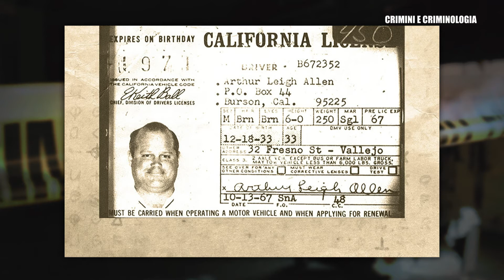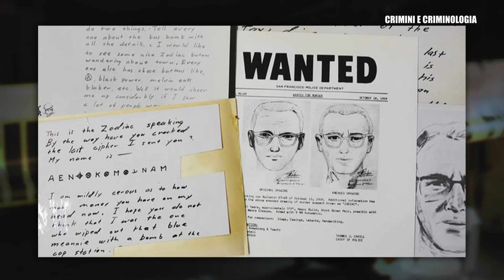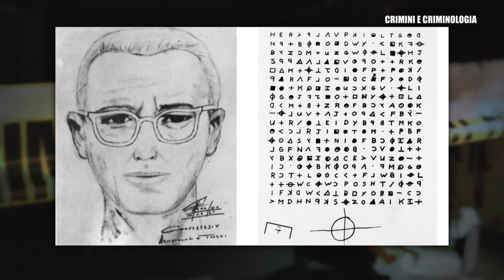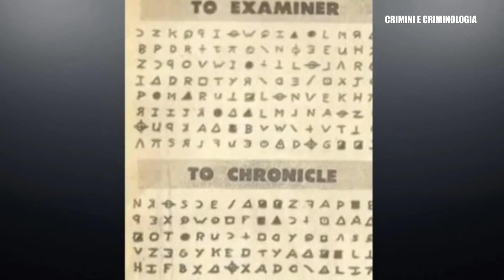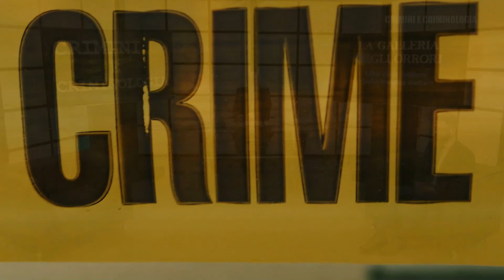CRIMINI E CRIMINOLOGIA - Killer dello Zodiaco: risolto l'enigma Zodiac?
Nuovo capitolo della Galleria degli Orrori all'interno di Crimini e Criminologia. Un capitolo dedicato al recente clamoroso sviluppo legato al giallo del famoso serial killer statunitense Zodiac. Fabio Camillacci e il sociologo e criminologo professor Marino D'Amore, analizzano le novità e raccontano l'incredibile storia del Killer dello Zodiaco